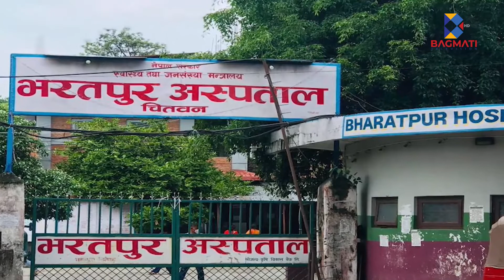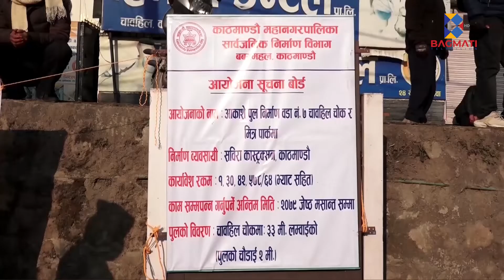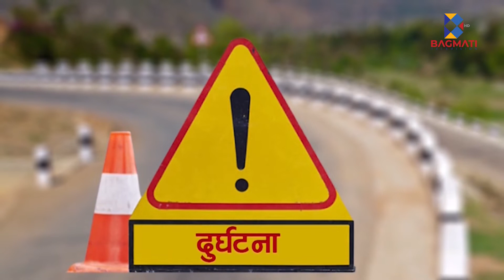बागमती समाचार - Bagmati Samachar - 2078 Magh 09, 2 PM News Update